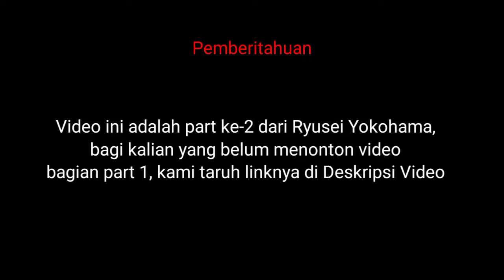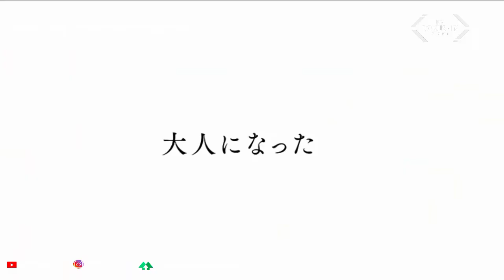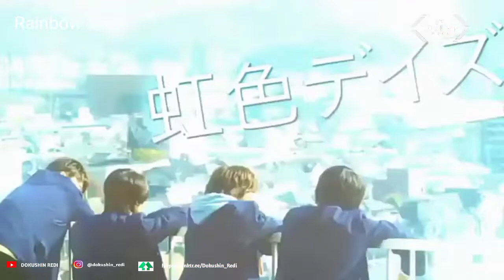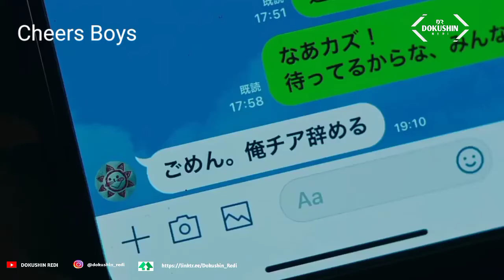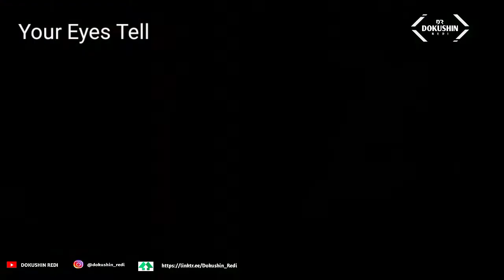Ketulusan dalam Cinta dan menerima kekurangan | Drama Film Ryusei Yokohama 横浜流星[Part2]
Link Part 1. Ryusei Yokohama
Daftar Dorama Film Ryusei Yokohama 横浜流星

Drama Jepang | Dorama Jepang |  Film Jepang | JMovie | JDrama
Movie | drama